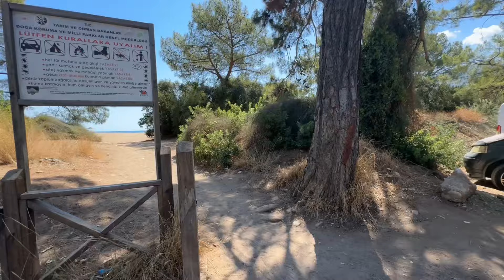🔥ПРИЕХАЛИ НА ДИКИЙ ПЛЯЖ В ЧИРАЛЫ.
👉 Полезные ссылки!

БРОНИРОВАНИЕ ОТЕЛЕЙ:
🔴Booking: